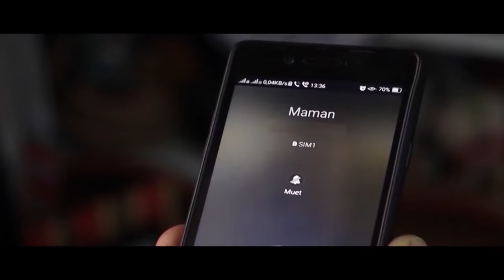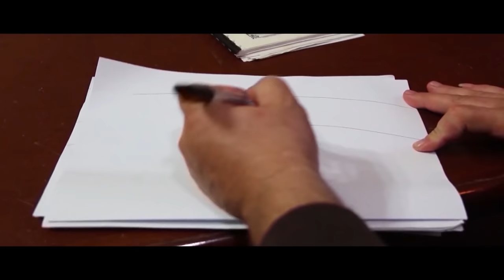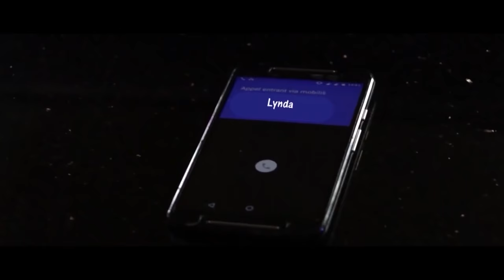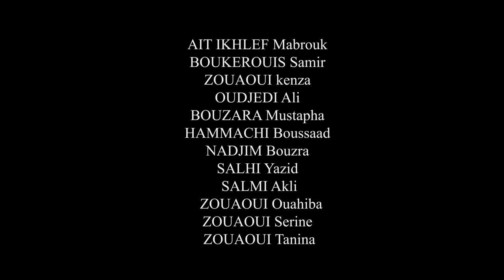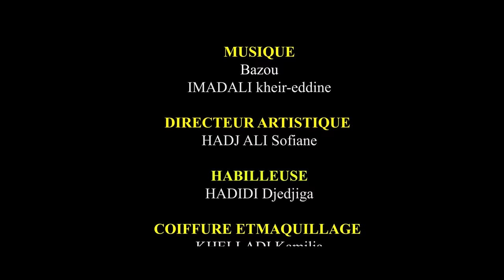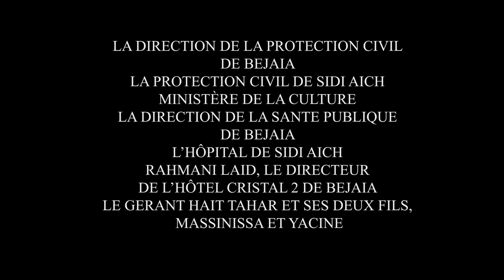LE RIVAL - Film d'action Algérien 2020